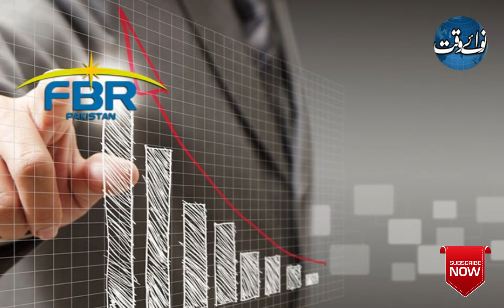The move to exempt bureaucrats, military officers from tax in the budget is challenged.